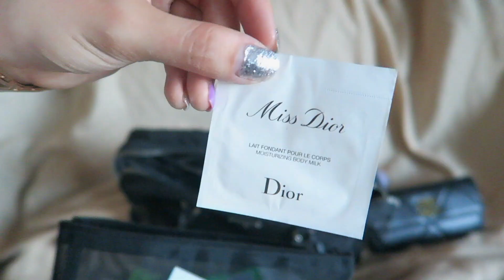What's in my everyday bag | Vlogmas 2022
Not seen in the video: my alcohol HAHHAA